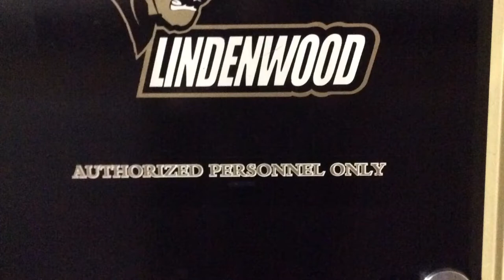Lindenwood University Hockey Recruiting Film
2014-15 Lindenwood Lions Recruiting Video!